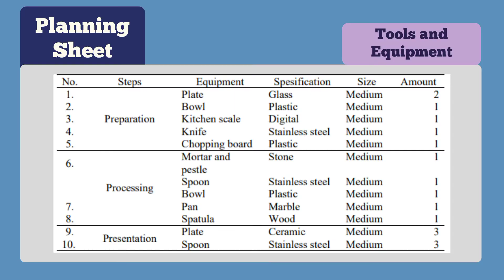Perkedel Tempeh/Alifa Zahra (I1401201089) and Ciara Fadhlia (I14190060)/P2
Hello everyone! We are Ciara Fadhlia and Alifa Zahra, and we will show you how to make processed tempeh as source of vegetable protein (blended food). Menu that will be created this time is perkedel tempeh. Here are the tools, materials, and steps on how to make perkedel tempeh.

Tools:
1. Plate (Glass)
2. Bowl (Plastic)
3. Kitchen scale (Digital)
4. Knife (Stainless steel)
5. Chopping board (Plastic)
6. Mortar and pestle (Stone)
7. Table spoon (Stainless steel)
8. Bowl (Plastic)
9. Pan  (Marble)
10. Spatula (Wood)
11. Plate (Ceramic)
12. Tea spoon (Stainless steel)

Ingredients for original recipe (3,5 portion) :
1. Tempeh  262,5 g
2. Sago flour 1,75 tbsp
3. Egg whites 1 egg
4. Lime leaves  2,6 sheets
5. Cooing oil 300 ml
6. Red chili 2,6 pieces
7. Red cayenne chili 6 pieces
8. Shallot 4 pieces
9. Garlic 2 cloves
10. Aromatic ginger 1,75 cm
11. Cooked shrimp paste  0,875 tsp
12. Salt ½ tsp
13. Pepper powder ¼ tsp
14. Sugar 0,875 tsp

Treatment : Substitute white egg with egg yolk to analyze the different characteristics between them.

Procedurs:
00:00 Opening
00:06 Preparation (safety and hygiene)
00:10 Tools and Ingredients
00:30 Spices ingredients are mashed
00:40 Add sugar, salt, and pepper
00:50 Lime leaves is sliced
00:53 Tempeh is mashed
01:11 All ingredients are mixed
01:31 The dough is shaped
02:03 Cooking oil is heated
02:07 The dough is shallow fried & oil draining
02:24 Platting and Garnish
03:02 Explanation of the material tools, and the nutrition content of energy, protein, fat, carbohydrates and specific nutrients.

Nutrition content (1 portion) :
Energy: 212 kkal
Protein : 15,4 gram
Fat : 9,1 gram
Carbs : 19 gram
Special nutrient :
Phosphor =135,56 mg

Thankyou!